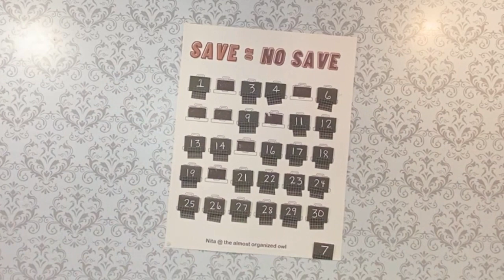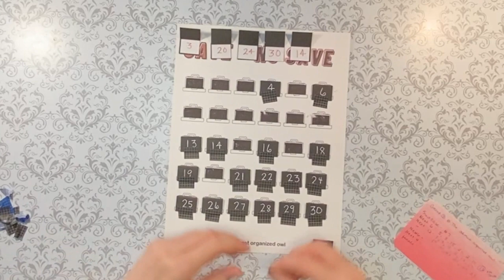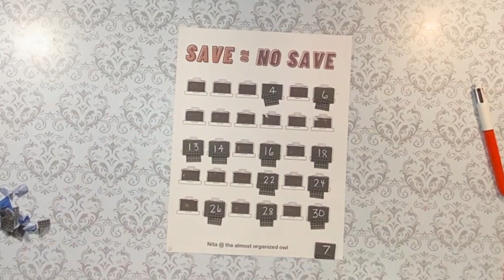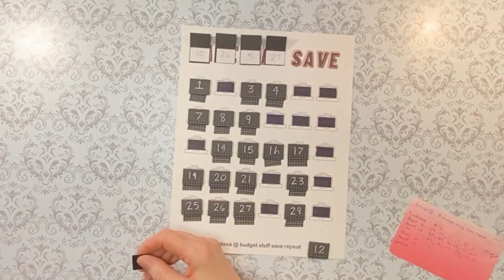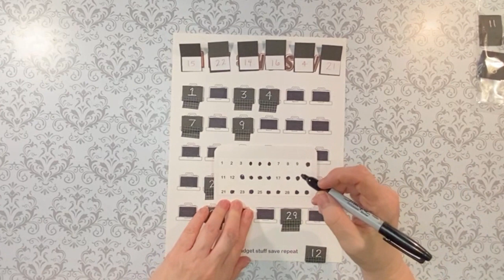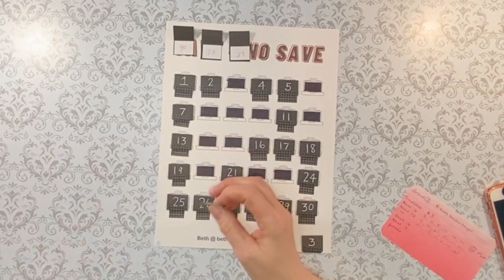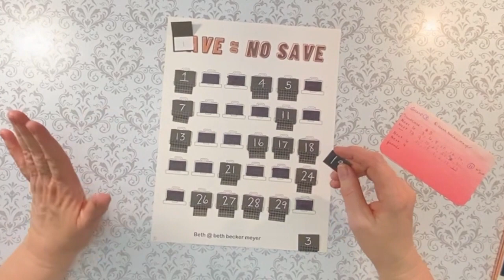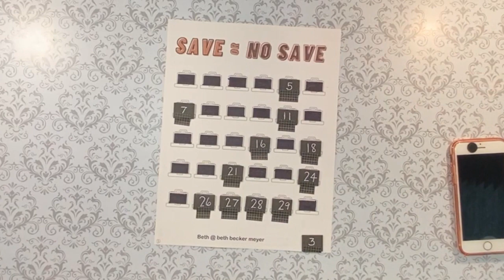Group 3- Opening 12 suitcases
Video 54

Hello Ladies,
Please have your 6 numbers to me by SATURDAY at 12:00 noon EST.